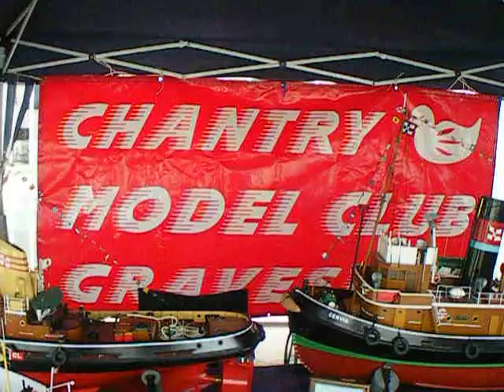chantry model boat club.avi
Ramsgate vikings 25th Anniversary, Chantry,s boat display